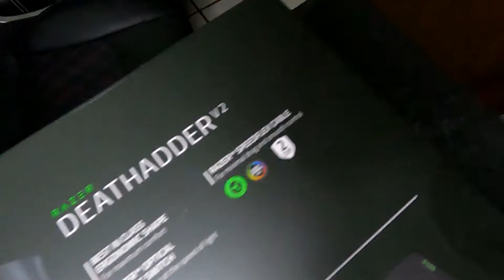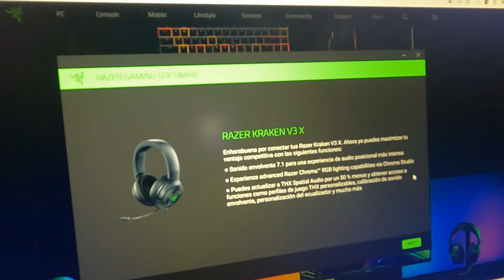$$ REALMENTE vale la pena 💵 el RAZER HOMERUN BUNDLE 😥 ?? NO TE PIERDAS ESTE UNBOXING 📦🤯| I'm Goderek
Bandera no se pierdan el siguiente video:

Nos llego el RAZER HOMERUN BUNDLE
Vamos a ver que contiene, valdrá la pena en pleno 2022 ?
Costos-Beneficio
Unboxing

DETALLES
Los accesorios de Razer son una excelente opción para los jugadores de PC profesionales. Estos accesorios incluyen ratones, teclados, auriculares, alfombrillas de ratón y controladores. La calidad de los materiales utilizados en la fabricación es una de las principales ventajas.

 Los productos Razer ofrecen una sensación cómoda para los usuarios y un rendimiento excepcional. Los dispositivos Razer son conocidos por tener una gran durabilidad, incluso bajo el uso intenso de los jugadores. El software de Razer es muy fácil de usar y ofrece una gran variedad de opciones de personalización. Estos accesorios también se destacan por su gran diseño moderno y elegante.